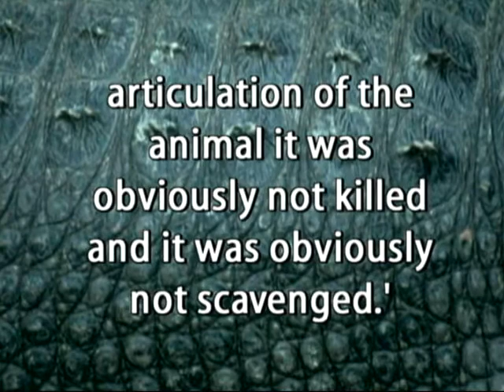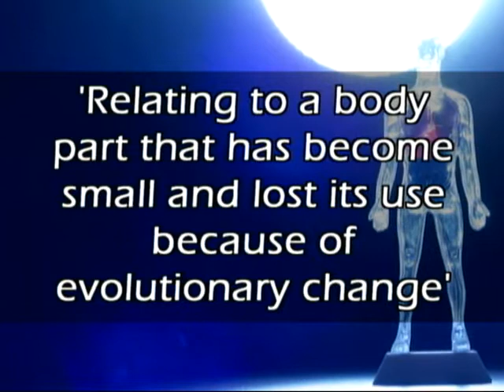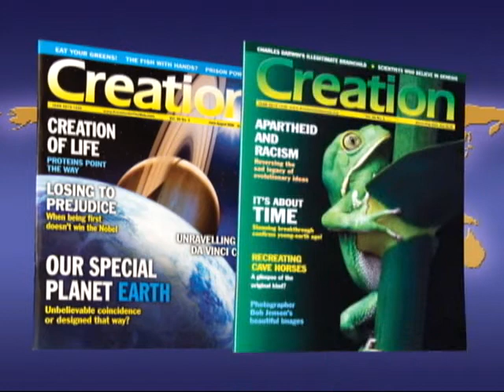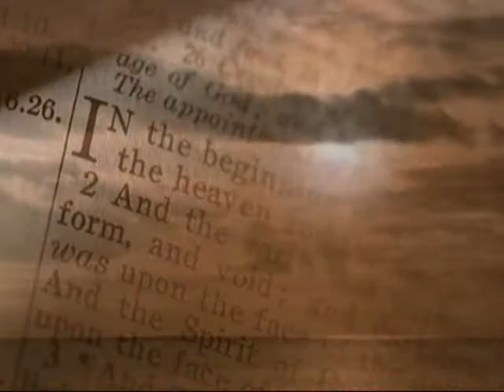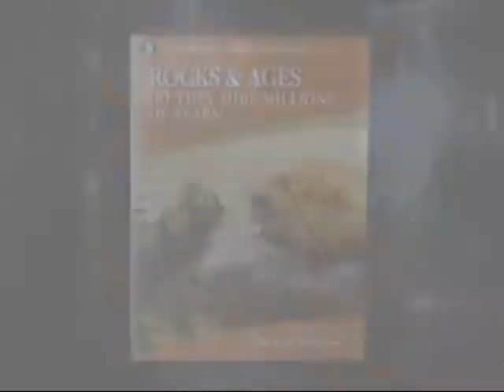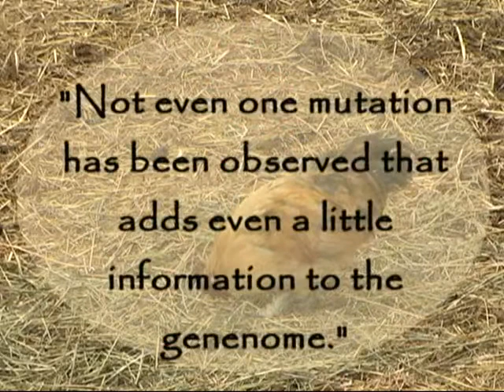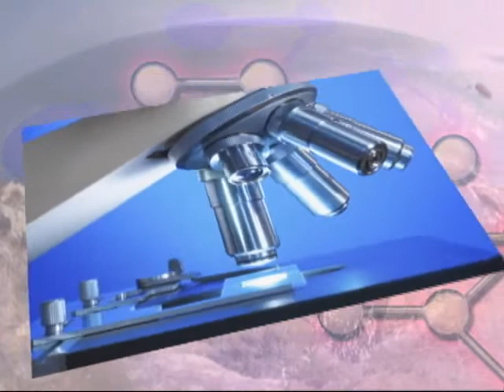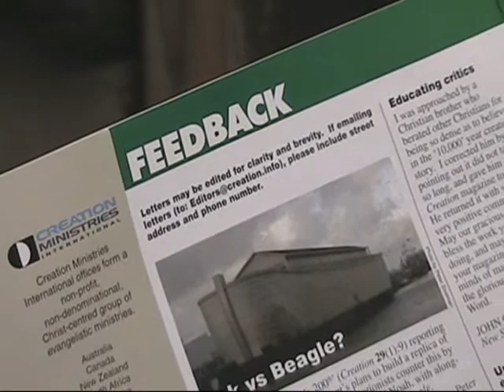Creation Magazine Live #14 — Radioisotope dating — An evolutionist's best friend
Does radioisotope dating provide solid scientific evidence for 'billions of years'? This episode summarizes huge problems with this dating method and highlights recent research results that supports a young earth.